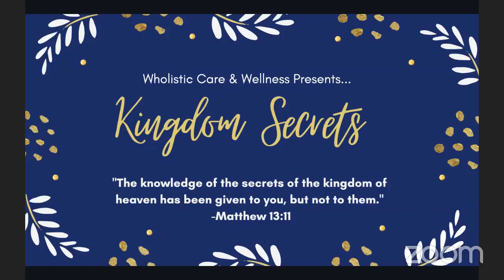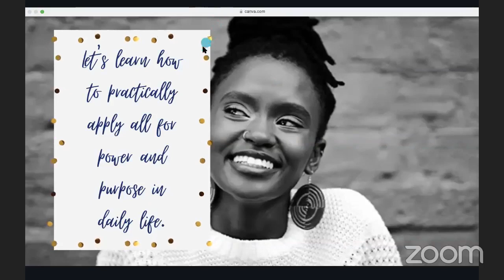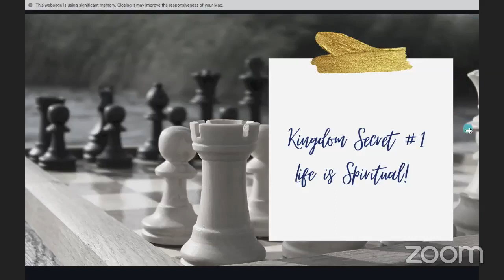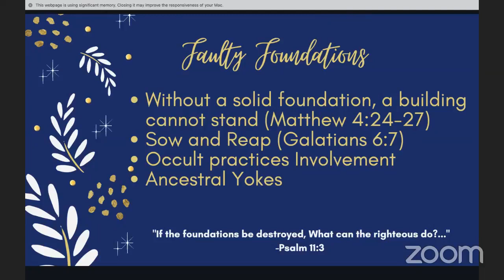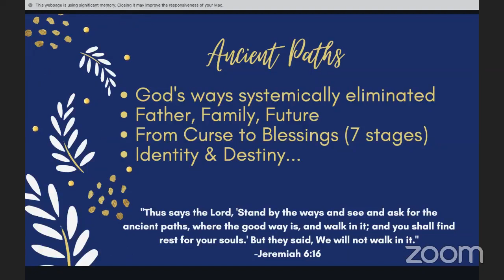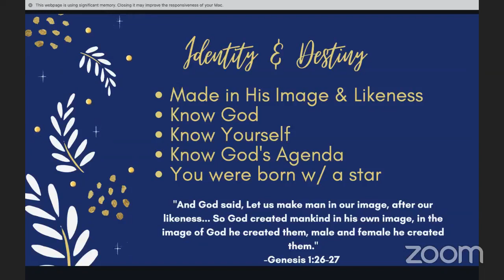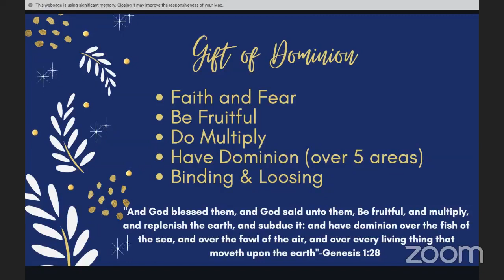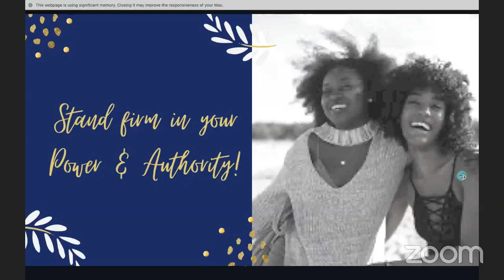Kingdom Secrets Day 1: POWER OF PRINCIPLES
Returning to Ancient Paths
"Thus says the Lord, 'Stand by the ways and see and ask for the ancient paths, where the good way is, and walk in it; and you shall find rest for your souls.' But they said, We will not walk in it." -Jeremiah 6:16

Our FREE 3-Day LIVE Kingdom Secrets event was held October 18th-20th, 2022 at 7pm EST/4pm PST. We sipped on H.O.T. T.E.A. and discussed secrets that are hidden in plain sight sharing 3 key strategies: Principles, Promises, and Prophecies to rid the noise and nonsense to truly experience heaven on earth!